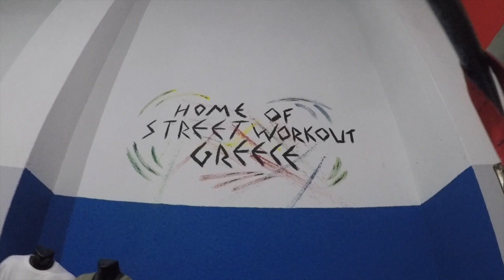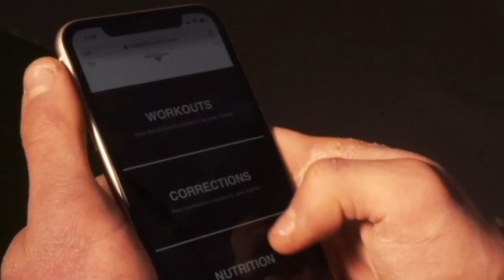WE ARE BODYSTHENICS!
A BOOK... Every Calisthenics Athlete MUST HAVE!
UN LINBRO...Que Todo Atleta De Calistenia Debe Tener!

100 CALISTHENICS SECRETS: THE PROVEN BODYSTHENICS BLUEPRINT

This book will save you years of trial and error and mistakes which prevent you from progressing in Calisthenics…. in under 200 pages!

Inside Of This Book…
Here are a few of the secrets you will discover:

THE MOST IMPORTANT EXERCISES
-STRENGTHENING YOUR SCAPULA
-HAND PLACEMENTS
-FRONT LEVER VS PLANCHE
-THE ENEMIES OF A CALISTHENICS ATHLETE
-BUILDING MUSCLE WITH CALISTHENICS
-REHAB

* The 100 Calisthenics Secrets is available both in digital and paperback formats.